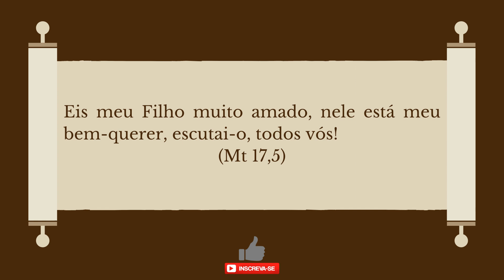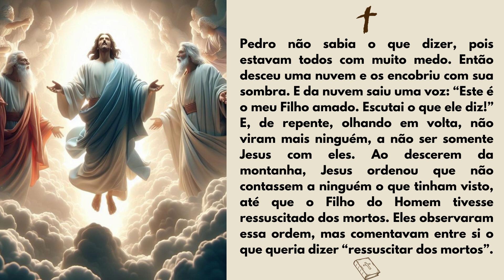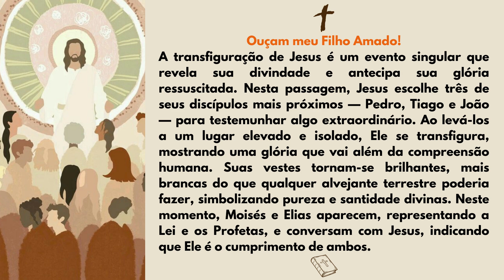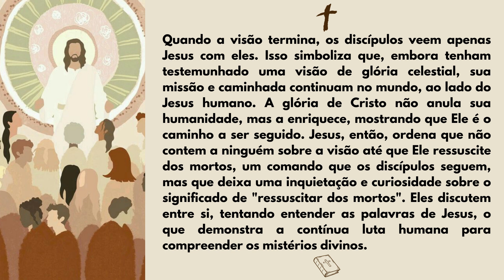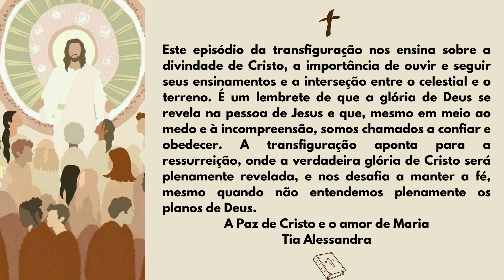EVANGELHO DO DIA 06/08/2024 | Reflexão Ouçam meu Filho Amado! | Mc 9,2-10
LITURGIA DIÁRIA: 18ª Semana do Tempo Comum | Transfiguração do Senhor | Terça-feira
- EVANGELHO DE HOJE – Mc 9,2-10
— Eis meu Filho muito amado, nele está meu bem-querer, escutai-o, todos vós! (Mt 17,5)
Naquele tempo, Jesus tomou consigo Pedro, Tiago e João e os levou sozinhos a um lugar à parte sobre uma alta montanha. E transfigurou-se diante deles. Suas roupas ficaram brilhantes e tão brancas como nenhuma lavadeira sobre a terra poderia alvejar. Apareceram-lhes Elias e Moisés, e estavam conversando com Jesus. Então Pedro tomou a palavra e disse a Jesus: “Mestre, é bom ficarmos aqui. Vamos fazer três tendas: uma para ti, outra para Moisés e outra para Elias”.
Pedro não sabia o que dizer, pois estavam todos com muito medo. Então desceu uma nuvem e os encobriu com sua sombra. E da nuvem saiu uma voz: “Este é o meu Filho amado. Escutai o que ele diz!” E, de repente, olhando em volta, não viram mais ninguém, a não ser somente Jesus com eles. Ao descerem da montanha, Jesus ordenou que não contassem a ninguém o que tinham visto, até que o Filho do Homem tivesse ressuscitado dos mortos. Eles observaram essa ordem, mas comentavam entre si o que queria dizer “ressuscitar dos mortos”.

- Ouçam meu Filho Amado!
A transfiguração de Jesus é um evento singular que revela sua divindade e antecipa sua glória ressuscitada. Nesta passagem, Jesus escolhe três de seus discípulos mais próximos — Pedro, Tiago e João — para testemunhar algo extraordinário. Ao levá-los a um lugar elevado e isolado, Ele se transfigura, mostrando uma glória que vai além da compreensão humana. Suas vestes tornam-se brilhantes, mais brancas do que qualquer alvejante terrestre poderia fazer, simbolizando pureza e santidade divinas. Neste momento, Moisés e Elias aparecem, representando a Lei e os Profetas, e conversam com Jesus, indicando que Ele é o cumprimento de ambos.
Pedro, movido pelo espanto e pela admiração, sugere a construção de três tendas, uma para cada figura celestial. Sua proposta reflete um desejo de eternizar aquele momento sublime, mas também revela sua incompreensão da magnitude do evento. Ele e os outros discípulos estão tomados de medo, incapazes de compreender completamente a profundidade da transfiguração. Pedro, na sua humanidade, tenta oferecer uma resposta prática a uma experiência divina, mostrando como muitas vezes nós, humanos, tentamos controlar ou limitar o sagrado com nossas próprias soluções terrenas.
A presença da nuvem, que desce e os cobre, traz à memória a nuvem que guiou o povo de Israel no deserto, simbolizando a presença de Deus. Da nuvem, uma voz declara: "Este é o meu Filho amado. Escutai o que ele diz!" Este é um momento de confirmação divina da filiação de Jesus e uma exortação para que os discípulos, e por extensão todos os crentes, ouçam e sigam seus ensinamentos. É um chamado à obediência e à fé, reforçando que Jesus não é apenas um mestre, mas o Filho amado de Deus, cuja palavra é a verdade a ser seguida.
Quando a visão termina, os discípulos veem apenas Jesus com eles. Isso simboliza que, embora tenham testemunhado uma visão de glória celestial, sua missão e caminhada continuam no mundo, ao lado do Jesus humano. A glória de Cristo não anula sua humanidade, mas a enriquece, mostrando que Ele é o caminho a ser seguido. Jesus, então, ordena que não contem a ninguém sobre a visão até que Ele ressuscite dos mortos, um comando que os discípulos seguem, mas que deixa uma inquietação e curiosidade sobre o significado de "ressuscitar dos mortos". Eles discutem entre si, tentando entender as palavras de Jesus, o que demonstra a contínua luta humana para compreender os mistérios divinos.
Este episódio da transfiguração nos ensina sobre a divindade de Cristo, a importância de ouvir e seguir seus ensinamentos e a interseção entre o celestial e o terreno. É um lembrete de que a glória de Deus se revela na pessoa de Jesus e que, mesmo em meio ao medo e à incompreensão, somos chamados a confiar e obedecer. A transfiguração aponta para a ressurreição, onde a verdadeira glória de Cristo será plenamente revelada, e nos desafia a manter a fé, mesmo quando não entendemos plenamente os planos de Deus.
Tia Alessandra